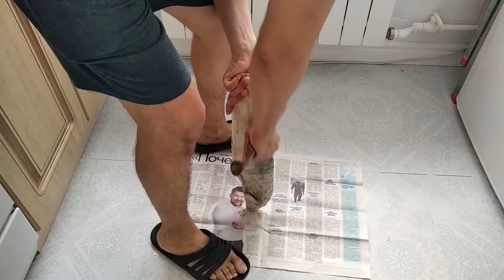Arctic raw frozen fish | how would "Scooter" survive in the Arctic - Attractive Yakutia. Part 8.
A series of short films about Yakutia. In this short movie I will reveal you a cunning how to define a fish caught in a river and one caught in a lake.